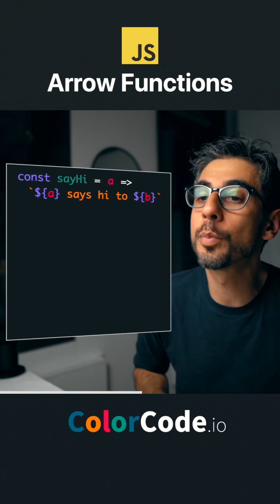JavaScript Arrow Functions in 1 Minute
What are arrow functions in JavaScript?
How do you write them?
When should you use them?
When should you NOT use them?
How do they affect this binding?

JavaScript Arrow Functions from the series "10 Things JS Developers Should Know"
by ColorCode.io, Sina Jazayeri